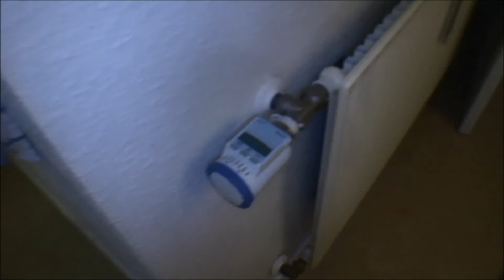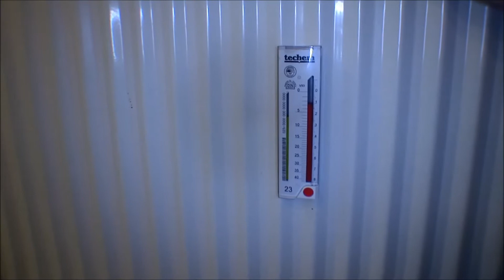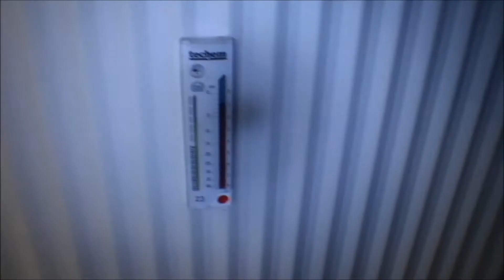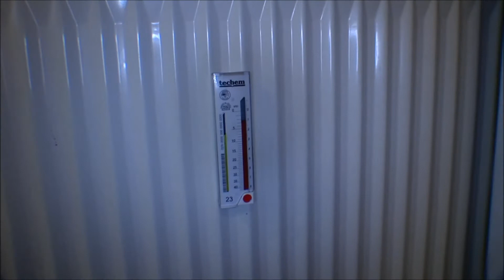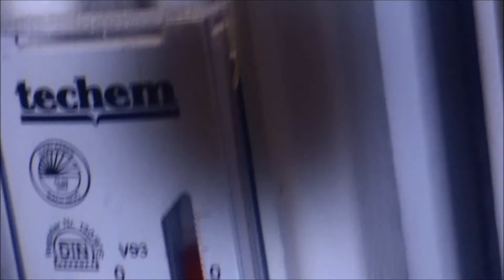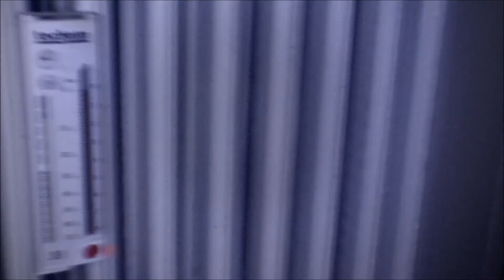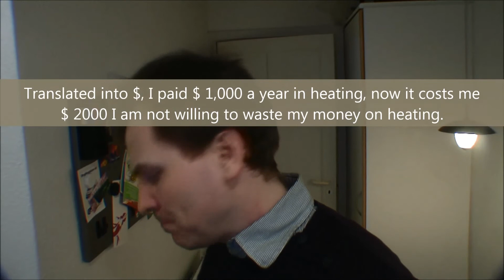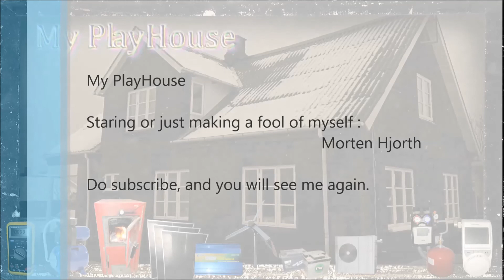In my case, digital thermostats was quite expensive - 140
1000 $ more per year in heating! The digital thermostats was suppose to save me money.
I am convinced that they conserve the heat, but it just doun´t work when I have to pay so much more.